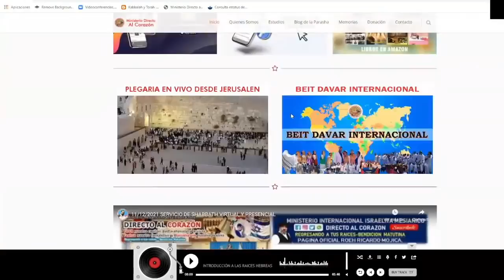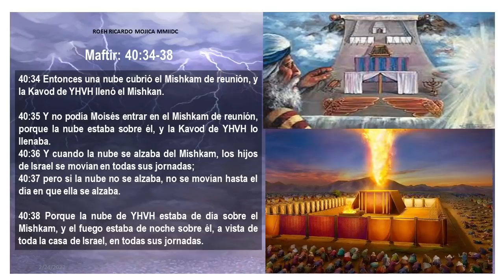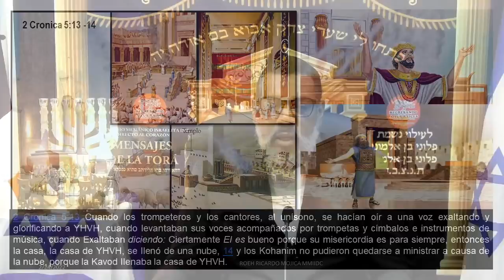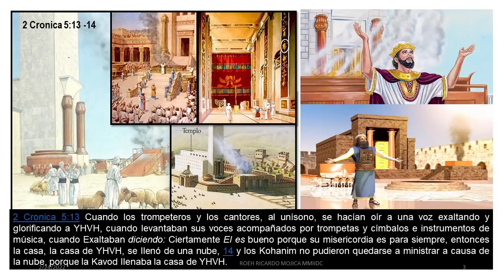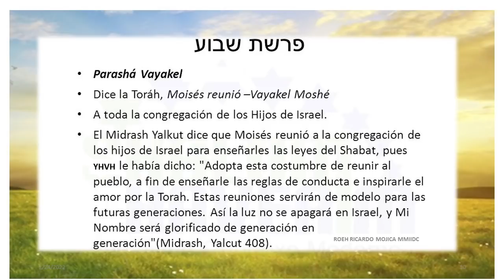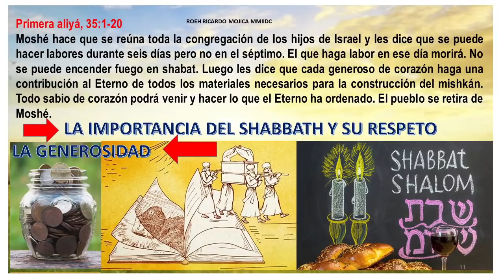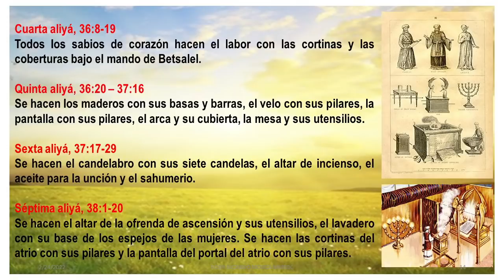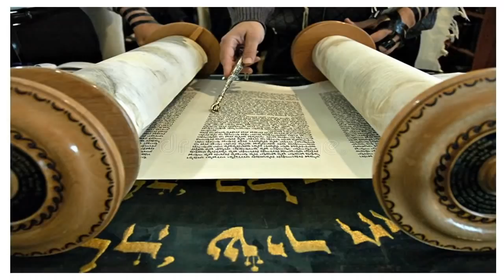25/02/2022 Intro-Parasha Semanal Vayakel y Reunio